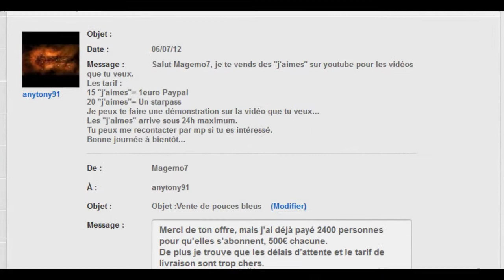Magemo 7000 - Fail et fun (Partie 3)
Au programme : le grand bêtisier : du fun, du fail et du bazar surtout.